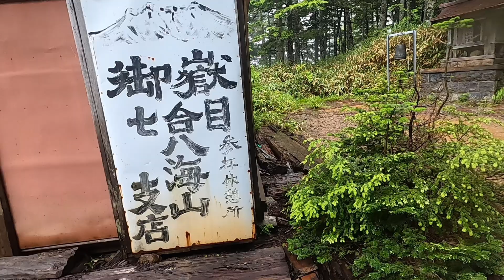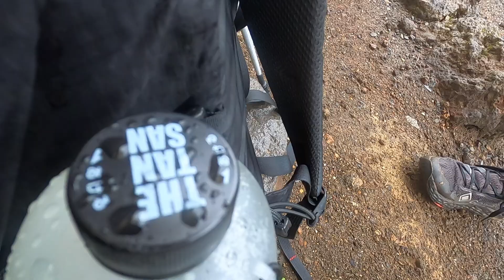【御嶽山01】雨のなか、中ノ湯登山口から剣ヶ峰を目指す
御嶽山の剣ヶ峰に中ノ湯登山口（6合目）
から登りました。久々の3000メートル級のアルプスということもあり、悪天候の中でしたがひとまず石室山荘目指して登りました。

モカさん

その他SNSもよろしくお願い致します

【YAMAP】りょう。